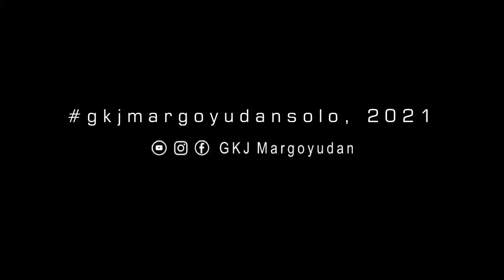RESAPI Eds.314 tgl 3 November 2021 "Berbeda Tetapi Satu Roh" Pdt. Nugroho Hadiwibowo